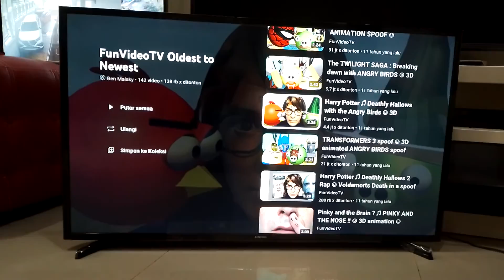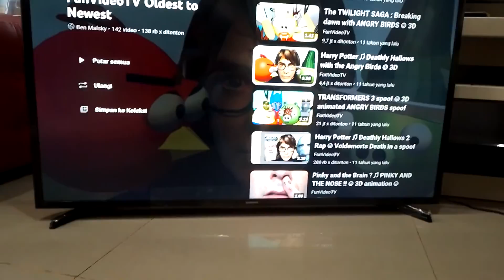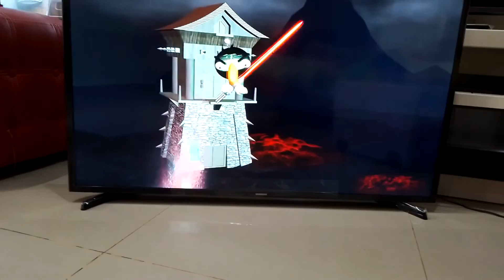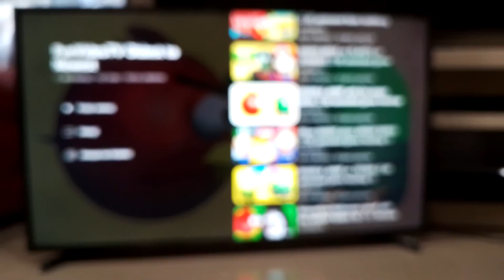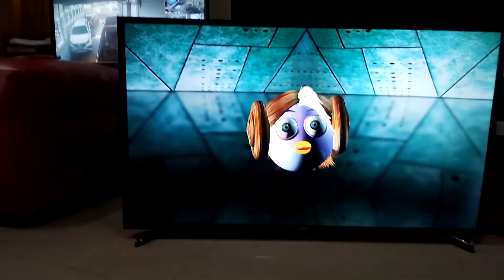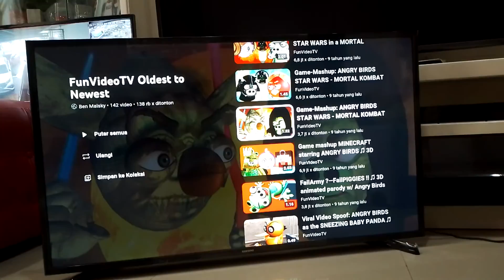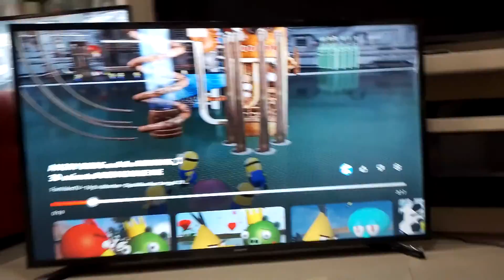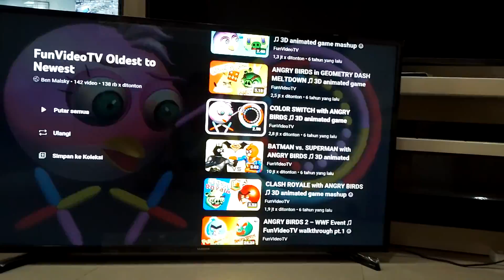reacting to funvideotv (with my grandma's tv yt mode and i'm at my grandma's house)my 1st react vid.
this was my first video of reacting videos
l